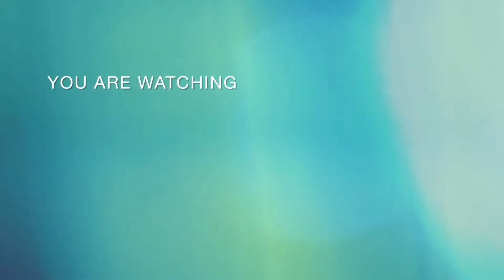Funny moments from the first match of Alexander Mirchev in 2020🤣